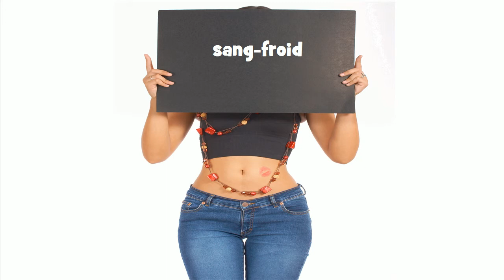French pronunciation # sang froid